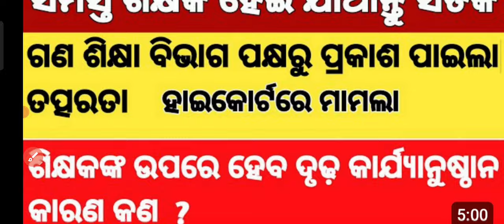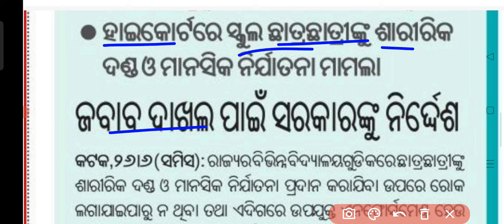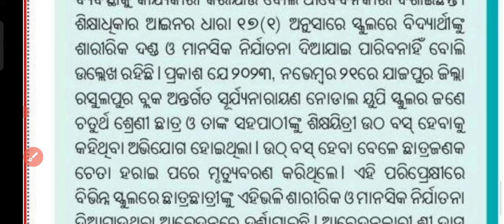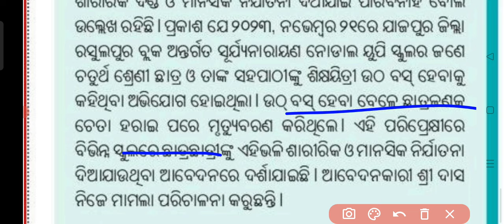ଗଣଶିକ୍ଷା ବିଭାଗ ପକ୍ଷରୁ ତତ୍ପରତା ସମସ୍ତ ଶିକ୍ଷକ ଓ ଶିକ୍ଷୟତ୍ରୀ ମାନଙ୍କ ପାଇଁ ସତର୍କ ଘଣ୍ଟି କୋର୍ଟ ରେ ମାମଲା